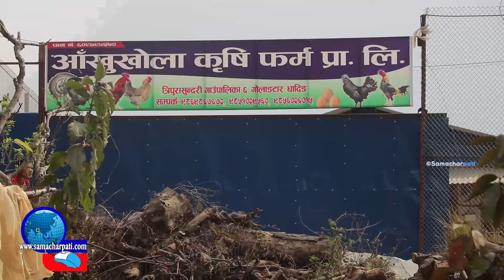८३ वर्षका बुवाकाे जाेश, बुढेसकालमा पनि १ हजार कुखुरा पालेर रमाउदै, फुलबारी नै १ करोडको रहेछ, हेर्नुस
८३ वर्षका बुवा, बुढेसकालमा पनि १ हजार कुखुरा पालेर रमाउदै, १ करोडको त फुलबारी, हेर्नुहोस Man bahadur Sinkhada, Jagat Sinkhada, Resham bahadur Sinkhada

aakhukhola krishi firm, tripurasundari golangtar dhading, jagat sinkhada, man bahadur sinkhada, resham bahadur sinkhada